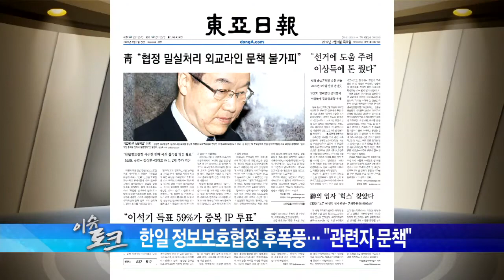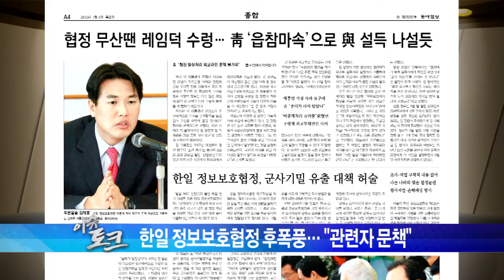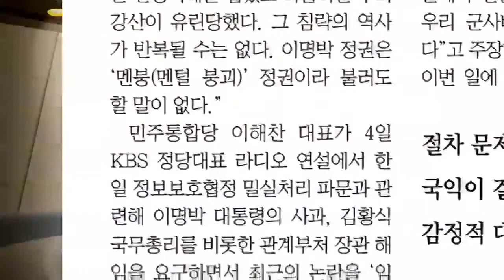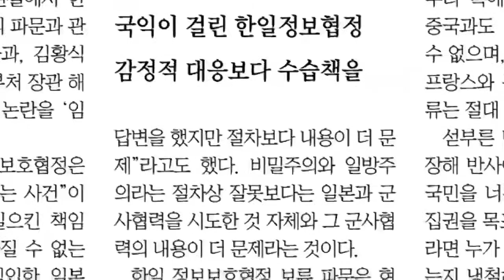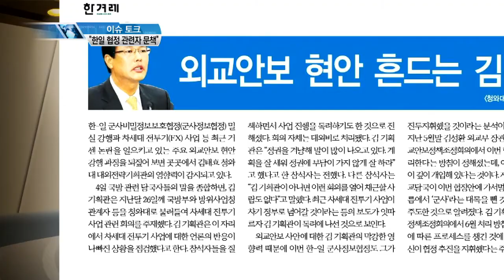#02 "한일 정보보호협정 관련자 문책 불가피".이슈토크 E075.120705